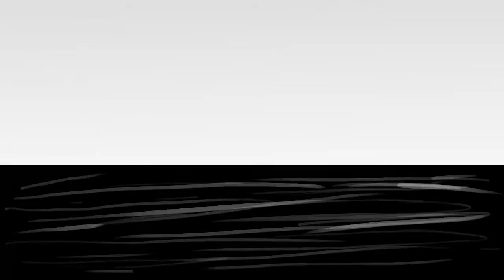Sound and Music - Visual Narrative and Storyboarding Animatic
Song - Pavane Pour une Infant Defunte by Maurice Ravel (Excerpt)